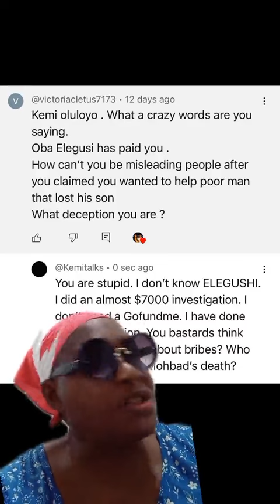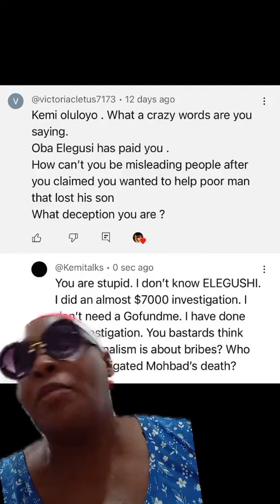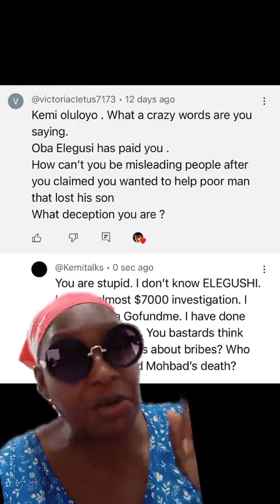Oba ELEGUSHI has NOT 😡😡😡paid me money to EXIT JusticeforMohbad.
Oba ELEGUSHI has NOT paid me money to EXIT JusticeforMohbad. This is why journalists never insert themselves in stories